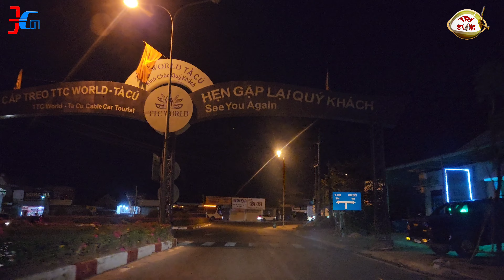BÌNH THUẬN - DT712 - NÚI TÀ CÚ - TRẢI NGHIỆM QUA TRẠM THU PHÍ SÔNG PHAN THU PHÍ TỰ ĐỘNG ETC GIÁ CAO